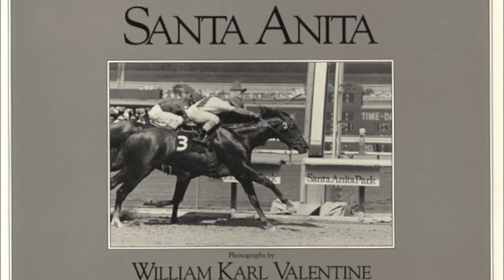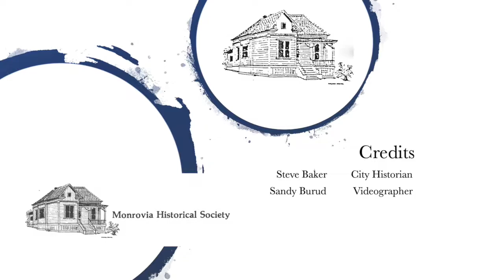Don't mess with Mrs. DeArmen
You don't want to be caught messing around with Mrs. DeArmen's husband or you might find yourself on the wrong end of a gun.